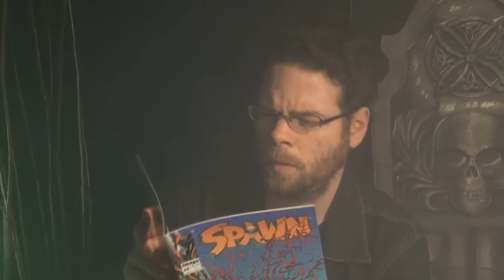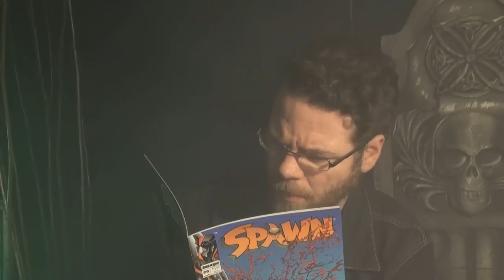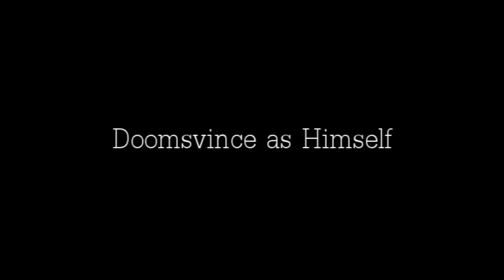Spawn Year - Day 37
On the thirty-seventh day of Spawn Year, Doomsvince forces Captain Logan to review Spawn #29.